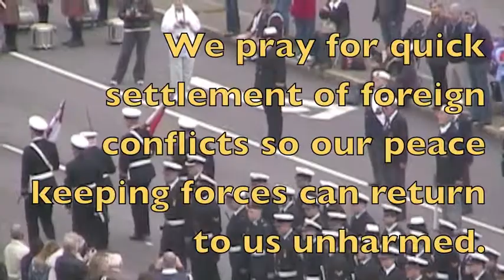Canadian Armistice day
On Nov. 11 we honor our military and salute the brave heroes who have sacrificed for our freedoms. This year it is the 100th anniversary of the Canadian Navy.